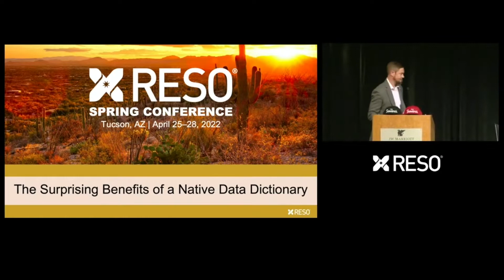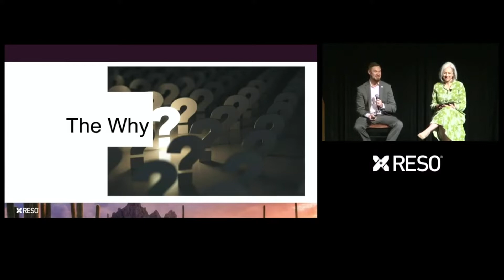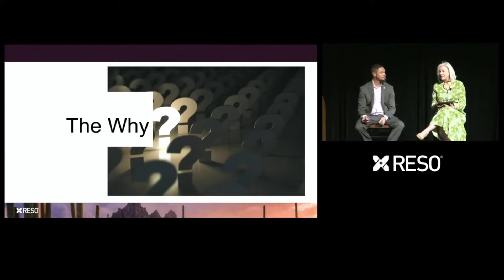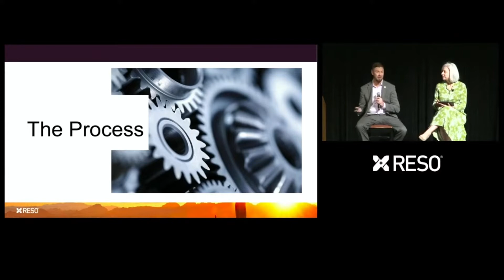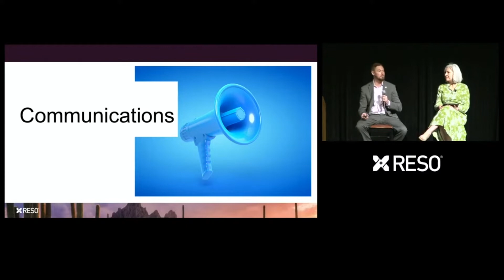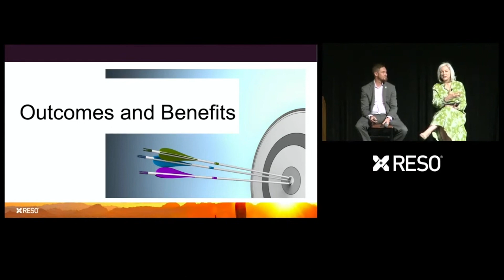The Surprising Benefits of the Native RESO Data Dictionary Database - RESO 2022 Spring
Presenters: Dana Bennett, REColorado and Shayne Fairley, Stellar MLS

Why are leading MLSs converting their native MLS database to the RESO Data Dictionary? REcolorado knew that systems speaking the same language would create quicker integrations and the ability to roll out new tools more quickly. What surprised them were the benefits of humans speaking the DD's universal language. Learn how removing the technology translation layer has created technology and communications efficiency.